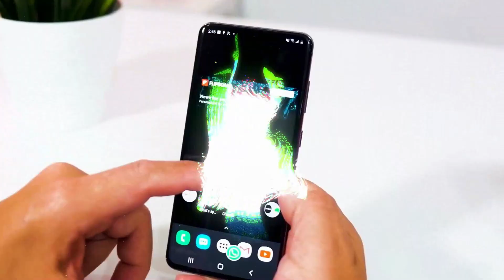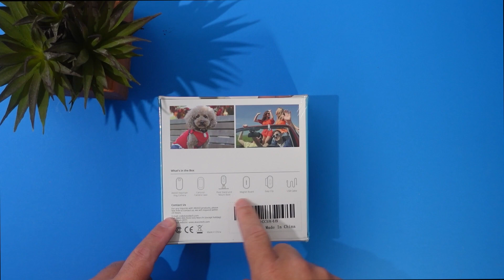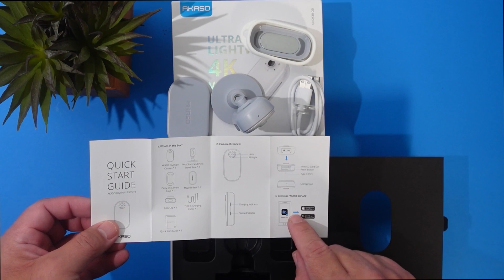AKASO 4K TINY CAMERA KEYCHAIN | VLOG CAMERA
AKASO 4K  TINY CAMERA KEYCHAIN | VLOG CAMERA.EASY
TO USE TURN ON IN 1 MIN. USE WITH ANDROID OR IOS